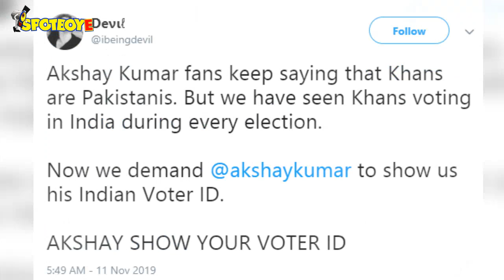Akshay Kumar VS Salman Khan Twitter Fan Battle Intensifies As Khan's Fans Trend | SpotboyE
Fans of SalmanKhan take the social media battle with AkshayKumar fans a notch higher by asking Kumar to show his voting ID